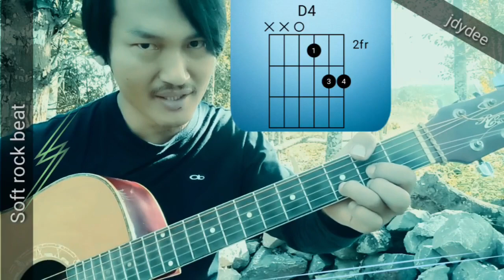Myanmar guitar tutorial (Soft rock beat ) // jdna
jdna guitar tutorial